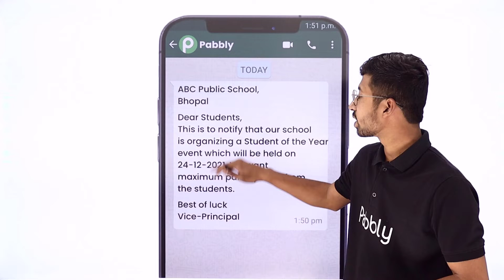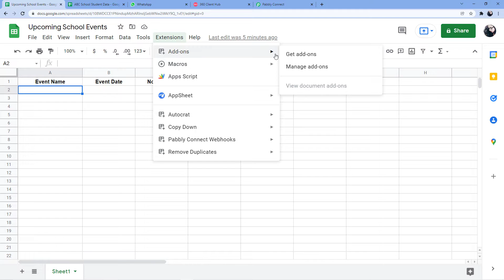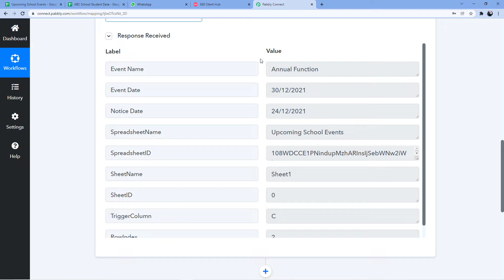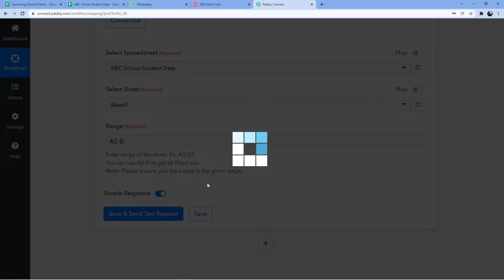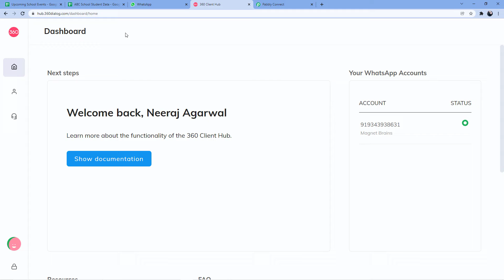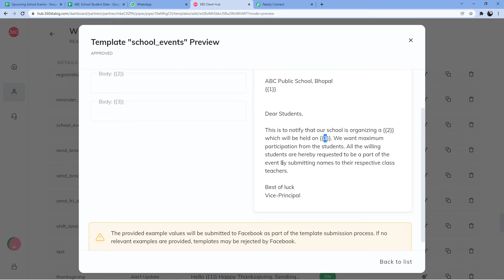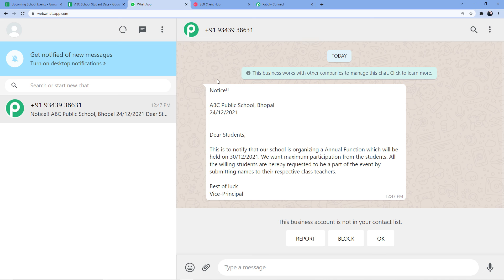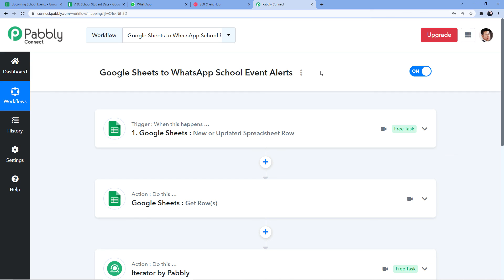School Events के Updates Students को Automatically WhatsApp पर Send करें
✅ In this video, we will learn Facebook Lead Ads to WhatsApp integration, where you can send spa & massage package details to Facebook Leads automatically on WhatsApp with the help of Pabbly Connect.